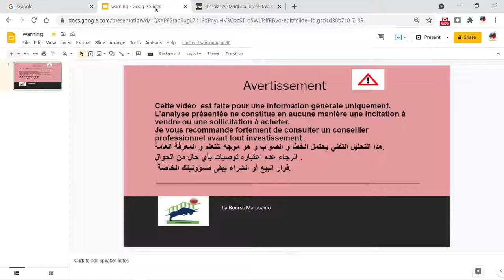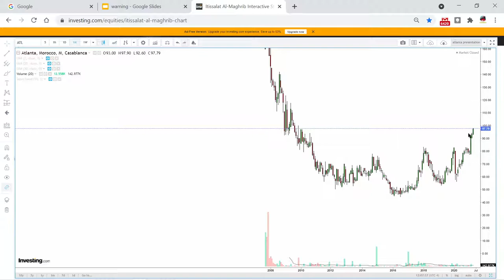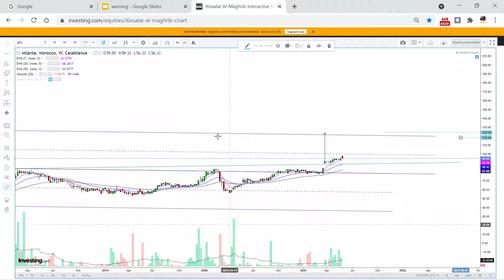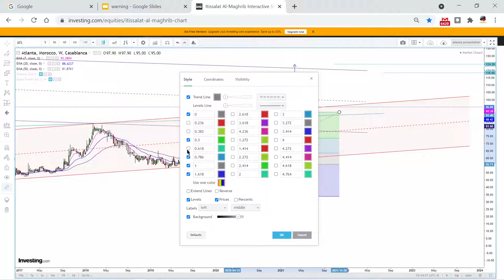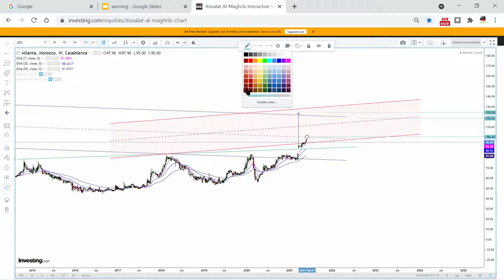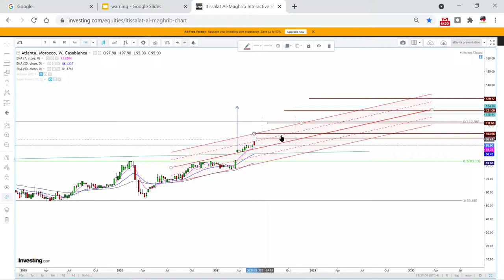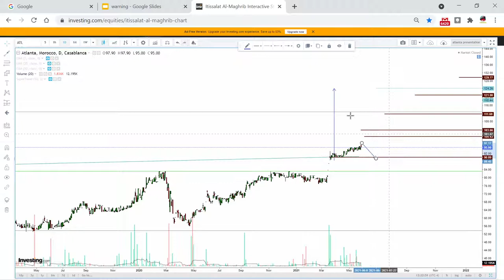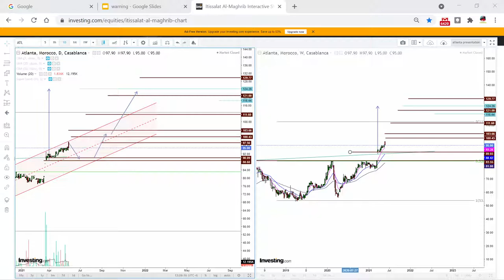Atlanta Sanad . Analyse technique du 31 mai 2021. Investir en bourse de Casablanca.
Atlanta Sanad . Cette analyse explore la situation actuelle et les différents scénarios possible à  moyen et long terme  selon l'analyse technique du  prix.  beaucoup d'actions sur le prix suite à un changement de momentum  causé par des commentaires de certains analystes.